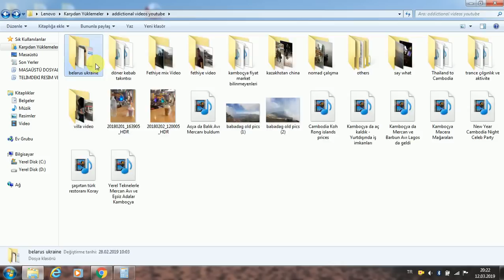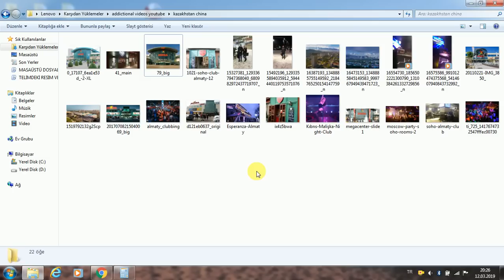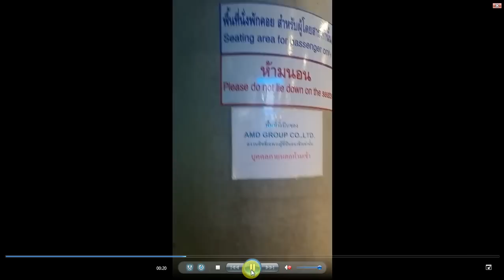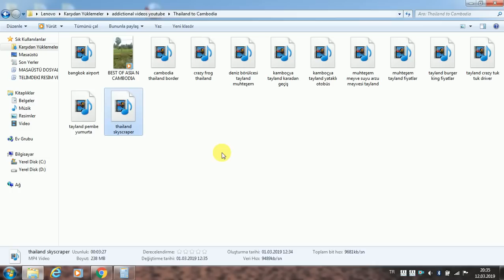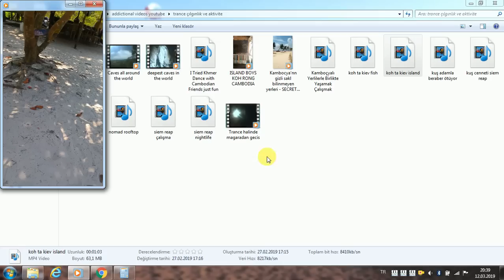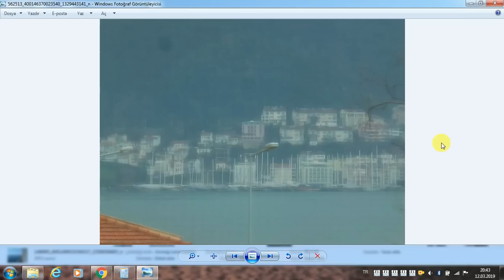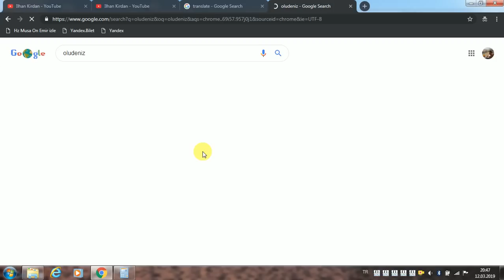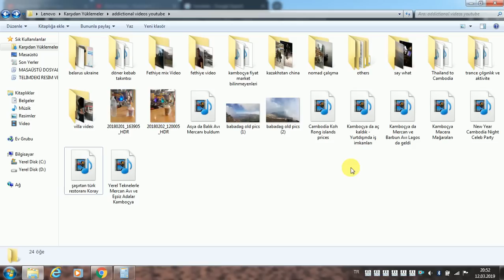PEOPLE GONE FRAUD IN KAMPOT CAMBODIA. I WAS OPTIMISTIC BUT GOT SAD HOT NEWS IN NEXT VIDEO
CAMBODIA THAILAND WHOLE PACKAGE ACCOMMONDATION ATTRACTIONS ACTIVITIES IN BUDGED - WORKAWAY MAKE FRIEND GROUPS WORK AS VOLUNTARILY HAVE FUN AND EXPERIENCES WITH GOOD CONDITIONS - RENTALS - TOURS ALL PROVIDED HOSTELS CAMBODIA. HAVE AN ADVENTURE - CONQUER YOUR FEARS..